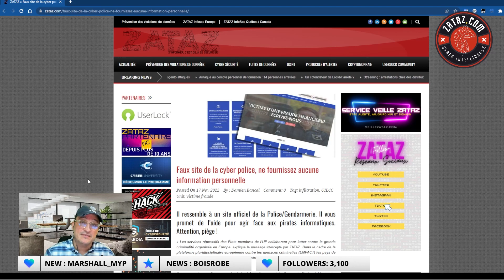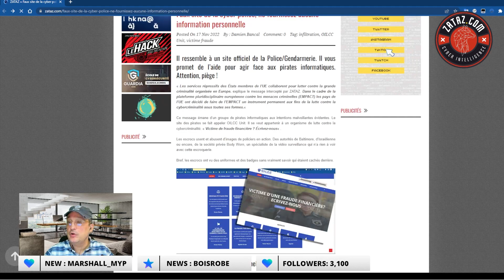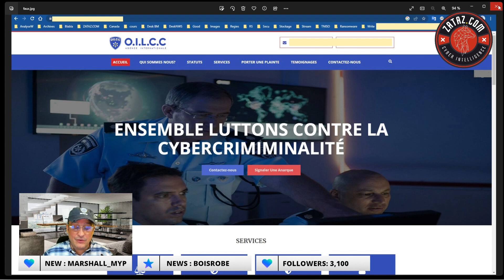Des pirates fabriquent un faux sites de la Police Gendarmerie pour escroquer des personnes piratées.